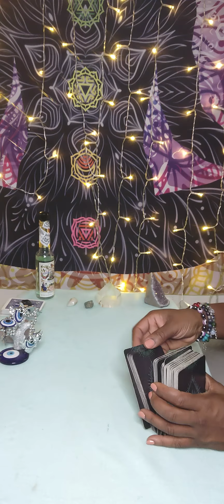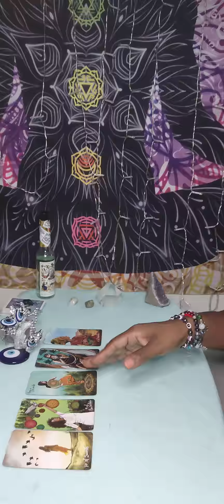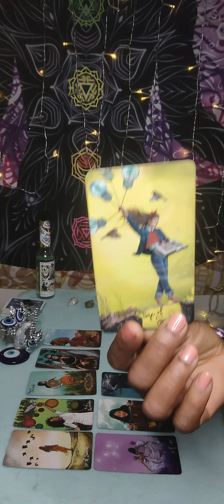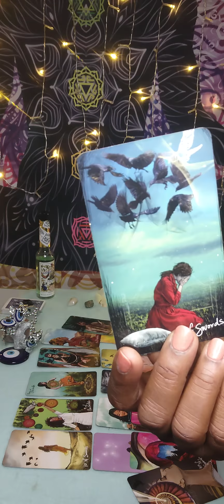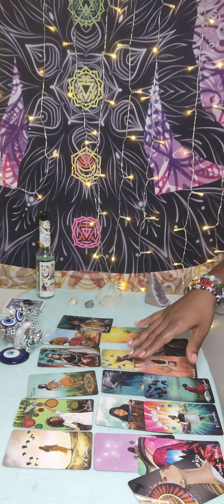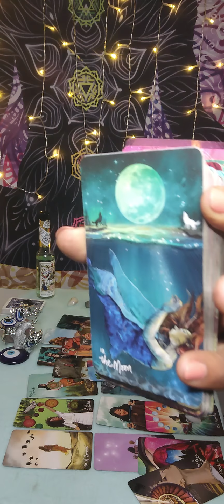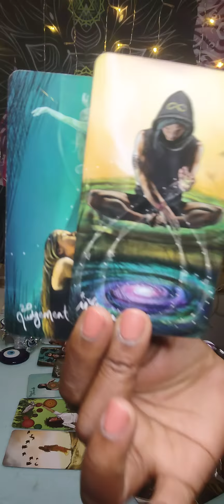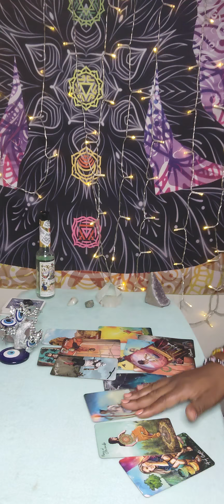Gemini ♊ They know very well who you are🤔 cuz they got/ gettin they @$$ whipped!!😩 GOT Karma?